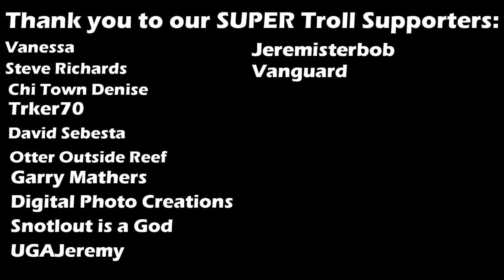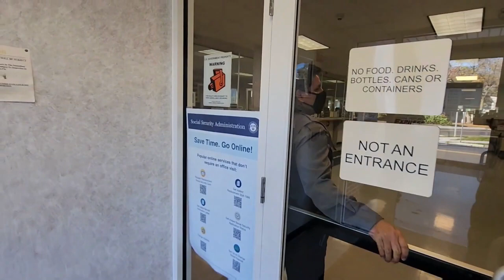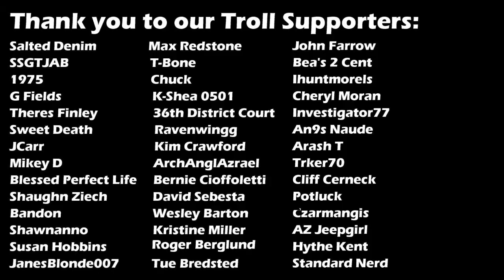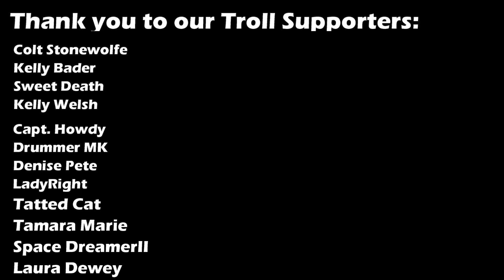Frauditor Tries to Barge Into SSA Office